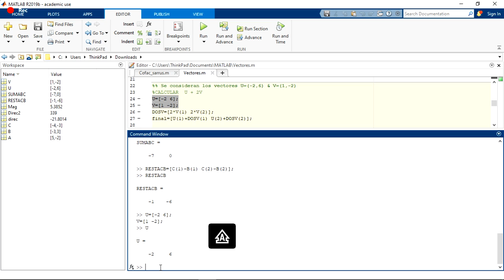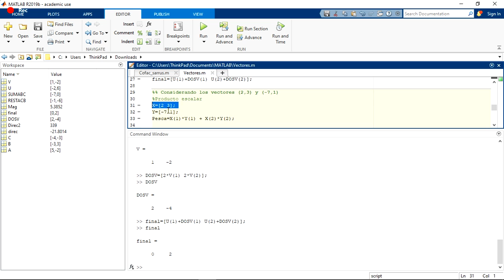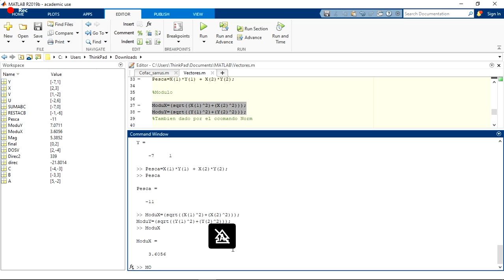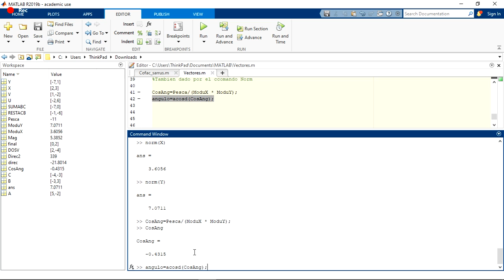Vectores R2 (2)